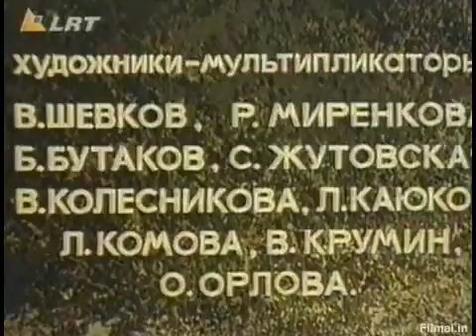Katinas,kuris mego vaikscioti vienas